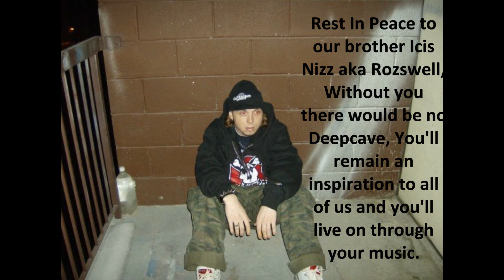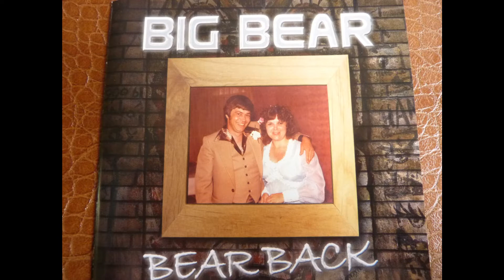DEEPCAVE RECORDS- RIP Icis Nizz..... Big Bear- Survive feat Icis Nizz and Royal-T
Rest In Peace Icis Nizz aka Rozswell. One of the realest/most original rapper/producers we ever knew. This guy was a true artist in every sense of the word. If it wasn't for Icis there would be no Deepcave, he got half the original Deepcave members into rapping and formed their first group Headlina Tracks back when they were young. My heart goes out to his friends/ fam and the Winnipeg Deepcavers who grew up rapping with him. He'll forever be an inspiration.

Track 2 off Big Bears 2006 solo album Bear Back featuring Icis Nizz.